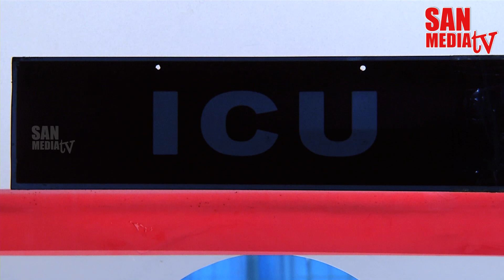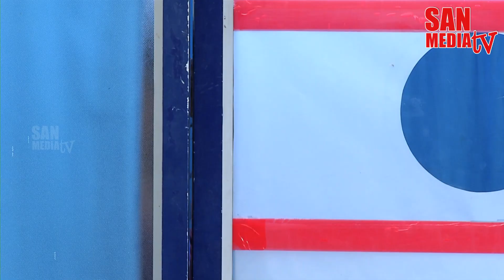BOMMALAATAM EPISODE 145